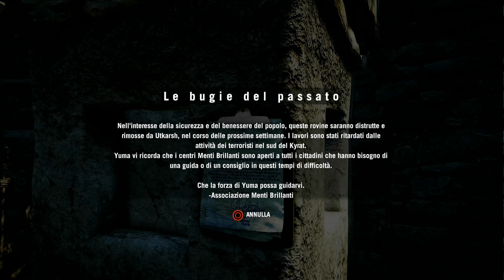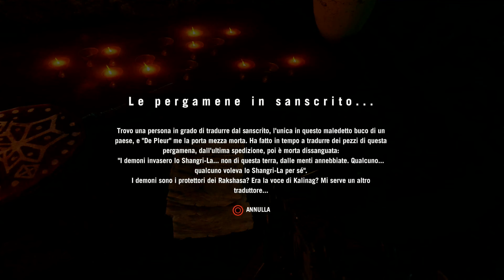Far Cry 4 - Walkthrough no commentary - PT 25 - ITA - PS4 - 4K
Titolo:
Link
Buona visione e godetevi il video
Qui in descrizione vi elenco le caratteristiche del mio PC.
CPU: Intel Core i5 9600K 3.70 GHz
GPU: NVIDIA Geforce 1660 Super
RAM: HyperX Predator 16Gb 2666MHz CL13
PSU: Seasonic Focus GX-850
MOBO: ASUS TUF B360M-E gaming
MOUSE: Asus ROG GX 1000